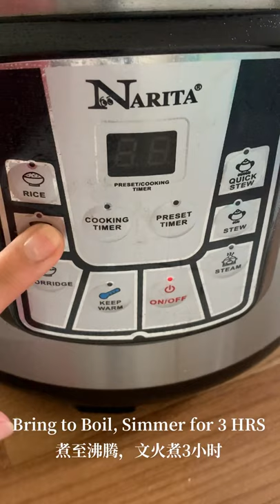Cantonese Slow Cooked Soup 🍲- Healthy Chicken Soup with Chinese Yam | 广东靓汤-营养淮山药炖鸡汤🐔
Slow-cooked soup, AKA lo foh tong (老火汤) is one iconic part of the Cantonese cuisine.The soup is usually a clear broth prepared by simmering meat and other ingredients over a low heat for several hours. Chinese herbs or medicine are often used as ingredients. Slow-cooked soup is a regular dish in Cantonese families as most believe in its ability to heal and strengthens one’s health.
We put raw ingredients in water, turn to boil then turn down the heat and simmer for two to four hours.
Today I am going to share my family recipe  with you which makes with chicken, Chinese yam, fish maw, sea cucumber and some other great ingredients.

Ingredients:
A:
One whole chicken remove skin, cut to pieces,
Trimmed feet’s nails. (Can replace with any pork or other chicken cuts)
3 small fish maw (optional )
3 small sea cucumber (optional)
B:
1/8 cup of dried scallops
8 seedless red dates/jujube
2 tbsp goqi berries
8 longan meat
C:
1 pc of Ginger
400 grams of Chinese yam
8-12cups of water

Instructions:
Soak B ingredients one hour or more
Blanch A ingredients for 5 minutes

Add in all ingredients into a pot bring to boil, then turn to low heat and simmer for 2-3 hours

材料：

A:

一整只鸡，尽量去皮（半只也可以）

给鸡做个美甲

3 只小的aw胶

3 只已发好的海参

B：

1/8 杯干瑶柱

8 个去壳红枣（红枣壳是燥热的，尽量去掉）

1-2 匙枸杞

8 个干桂元

C:

1大块姜

400 克新鲜山药（淮山）

8-12 杯水

提时泡好B所有食材， 将A所有食材焯水5分钟冲洗干净，将所有食材入锅，煮到沸腾，转至小火煮2-3小时。

YouTube channel @ Asian D’lite Kitchen
FaceBook page @ Asian D'lite Kitchen 冬厨坊
Cantonese slow cooked soup#广东靓汤